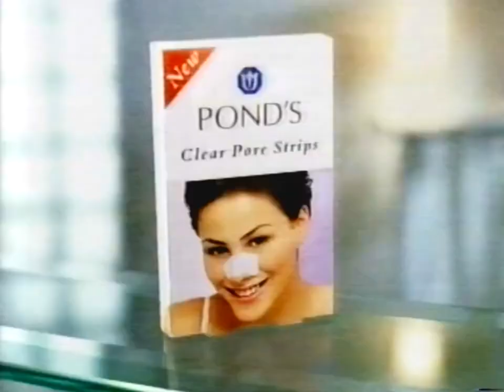Pond's Clear Pore Strips 30s - Australia, 1998